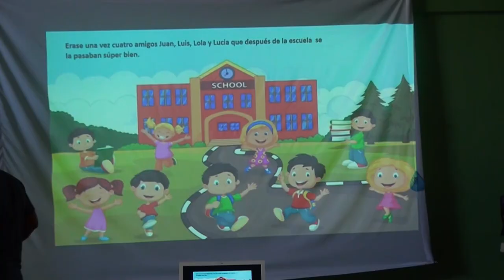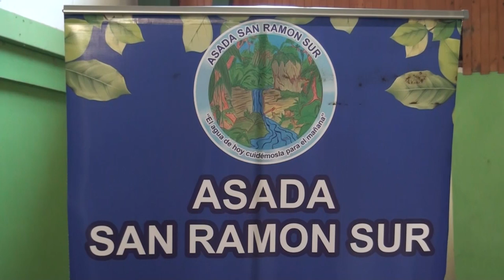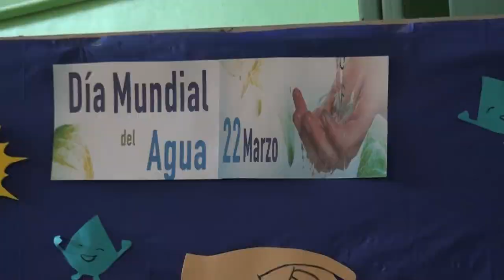Estudiantes de San Ramón Sur celebraron el Día Mundial del Agua